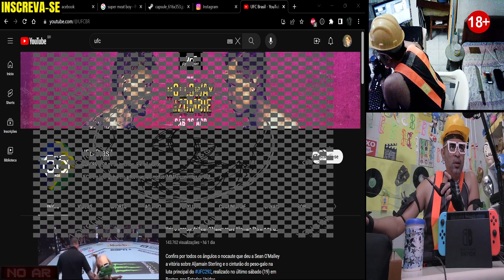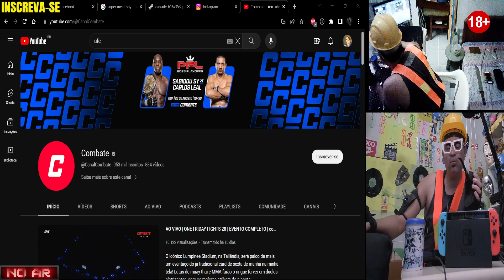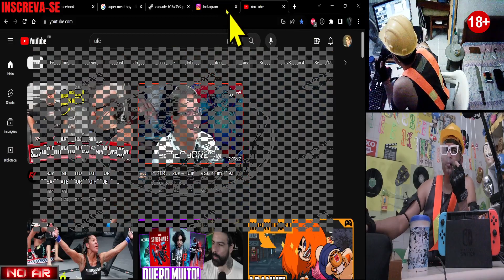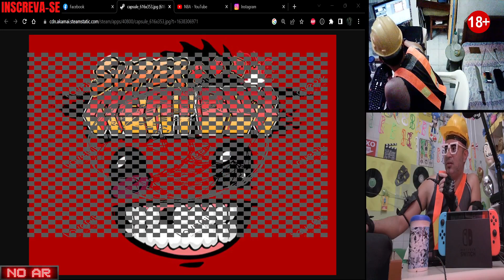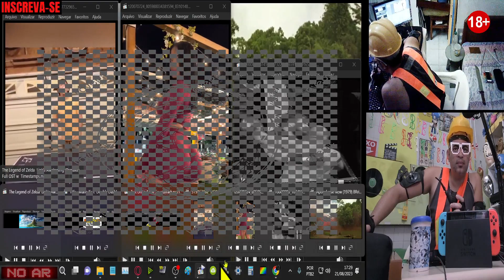flag ,strike , shadowban ,desmonetização e copyright : ep02